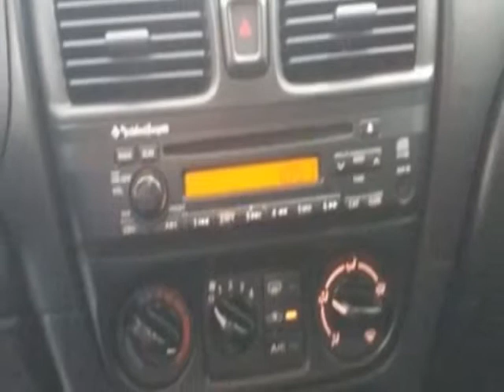2006 Nissan Sentra - Las Vegas, NV